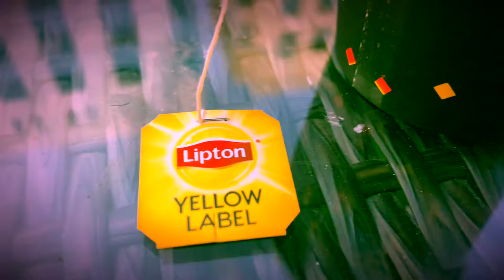Abu Dhabi Cafeteria, (samovar)